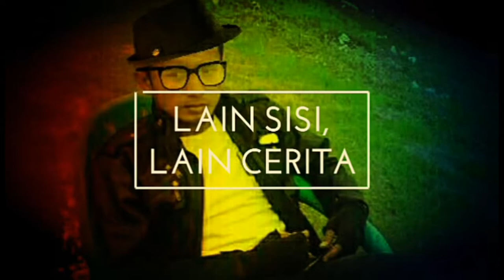Pelaminan Khas Aceh Utara